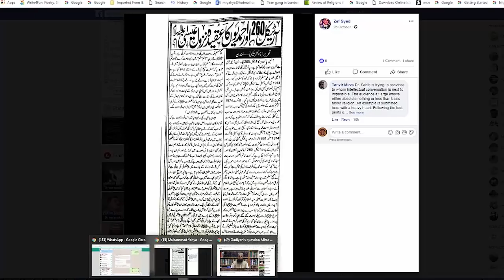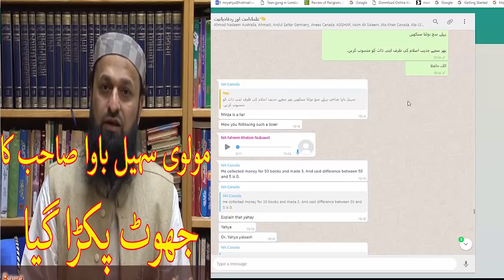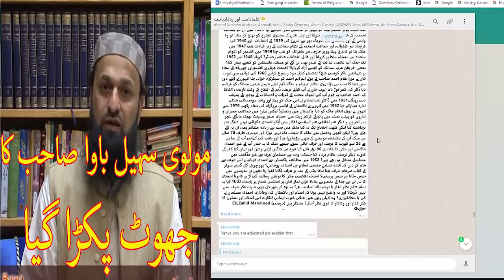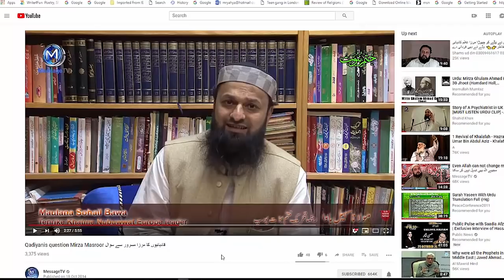Sohail Bawa - a Compulsive Liar? ختم نبوت یورپ کے راہنما مولوی سہیل باوا صاحب بھی جھوٹے مولوی ثابت ۔